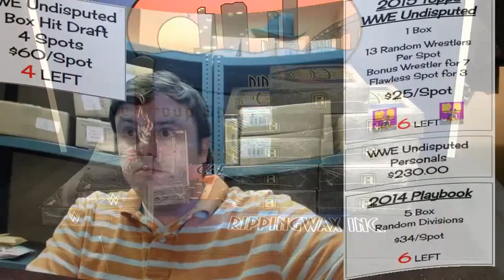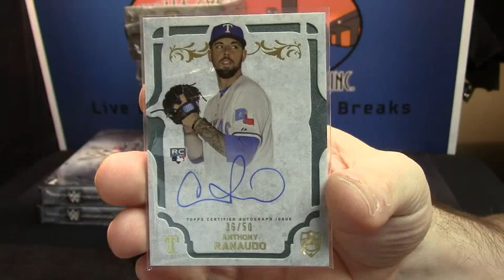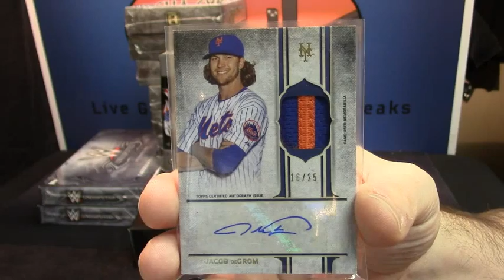2015 Supreme regis